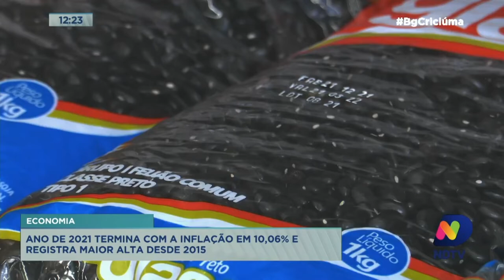2021 termina inflação de 10,06% e registra maior alta desde 2015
O ano de 2021 teve diversos aumentos e, em 2022, o IPCA (Índice de Preços ao Consumidor) deve afetar ainda mais o bolso dos catarinenses. O repórter Vinícius Sieglitz foi saber os motivos dessa alta nos preços. Confira na reportagem.